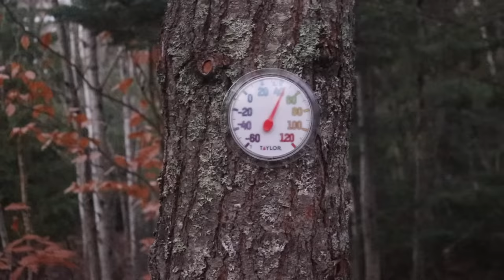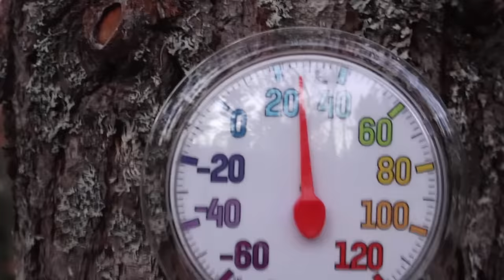A Good Man, a Piece of Land, Puppies & Campfire Food- A Simple Life in the Woods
There's not much going on here- other than a whole lotta livin'. A simple life in the woods makes me happy. Not much else matters much to me. The great outdoors, great food, good times around a campfire. Low dollar fun!

Don't let life pass you by- get livin!